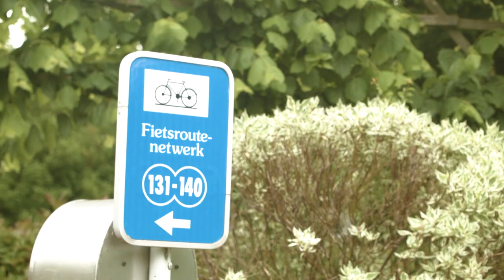Hotel Lanaken & M Hotel